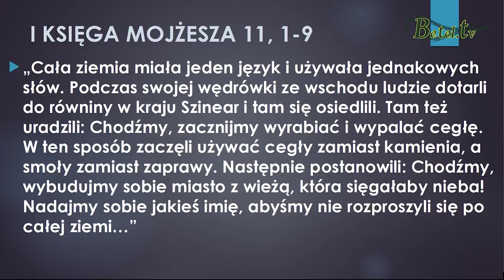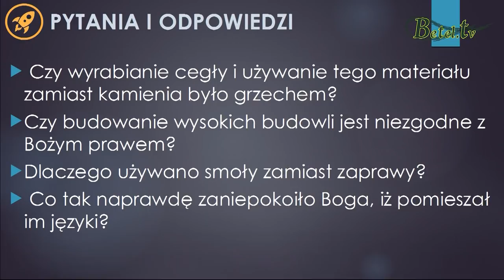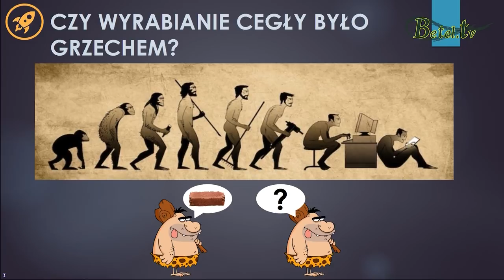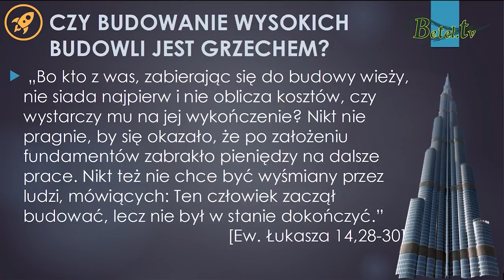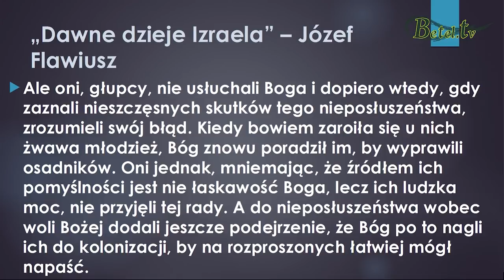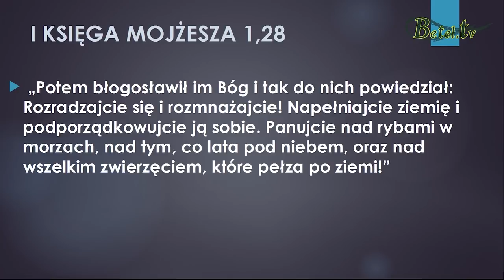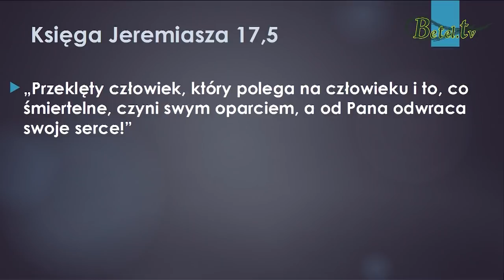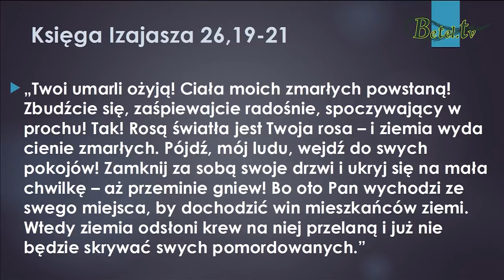31.12.2018- Wieża Babel- Historia prawdziwa- Damian Zajonc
Czy jako ludzie wierzący wyciągamy wnioski z przeszłości i uczymy się na błędach przodków ? Czy dalej brniemy w grzech ponosząc jego konsekwencje ? Musimy być świadomi tego, że najwięcej komplikacji w życiu człowiek doświadcza wtedy, gdy ignoruje Boga - Stwórcę świata i nie ma Jego właściwego poznania.